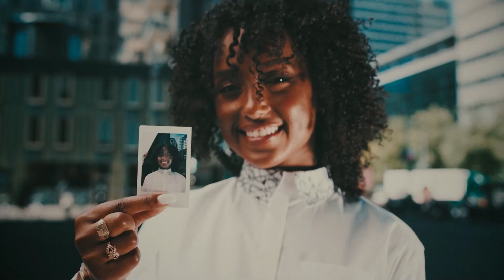02/09 Dia do repórter fotográfico @Bem Mais TV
Anuncie o seu negócio na Bem+TV através do oferecimento de datas comemorativas.

Exiba a sua marca, negócio ou produto vinculada a mensagens inspiradoras.

Todos mês é dia de comemorar!

Dia do médico, do empreendedor, do dentista, do músico, do contador... uma lista infinita de dias especiais, e para cada momento desse a Bem+TV criou um vídeo para homenagear as pessoas.

ASSISTA 😃

📺 TV ABERTA:
Canal 26 – Petrópolis, Duque de Caxias, Nova Iguaçu, Magé, São Gonçalo, Itaboraí, Zona Norte e Oeste do RJ.

📡 TV A CABO:
- Speed Fiber – Canal 23 (Petrópolis)
- Claro/NET Petrópolis – Canal 11 (Petrópolis)

📲 TV POR APP:
- CittàTV
- Yplay da Youcast

🌐 TV POR OTT:
- Canal 38 – Olé TV
- Canal 920 – Città
- SoulTV

📱 Outras plataformas via app:
- Play
- Youcast
- Sumicity